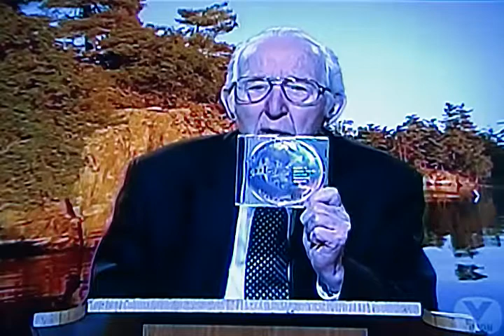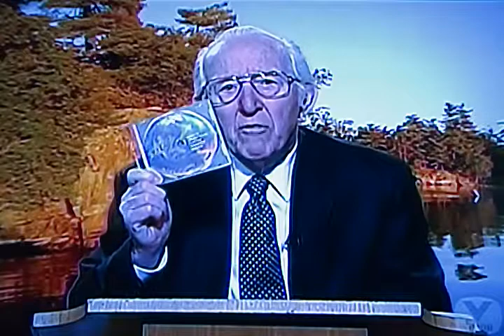2012-12-09 6of HH Barber